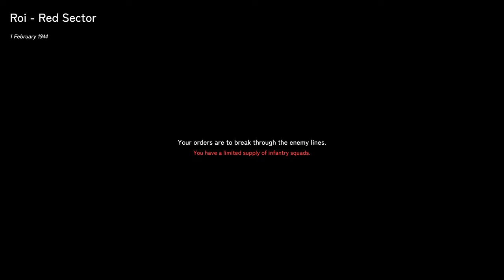Easy Red 2 1944 Pacific M1-M2 Part 1 - Roi and Namur green sector (America)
Tanks will appear from time to time, but overall the bushes will stop you from trying to gun down anything in the open. (Recorded in H265 HEVC Indistinguishable file size. Rendered to default downloaded AMF HEVC)

240mm AIO Cooler Thermalright Frozen 240 class top exhaust (Fans defective, replaced with Arctic P12 Rev4 PWM fans)
GPU:Sapphire Nitro RX7800 XT (Minimum AMD Adrenalin drivers)
DVD:None
Monitor:1440P Philips 165 HZ, 24M1N5500Z/93 Evnia 5000 24 inch Series
PSU:ASUS 850W STRIX ROG Aura Edition Gold
OS:Windows 11 Home edition
Case:Antec DP505 (Colette Brunel/Angel theme)